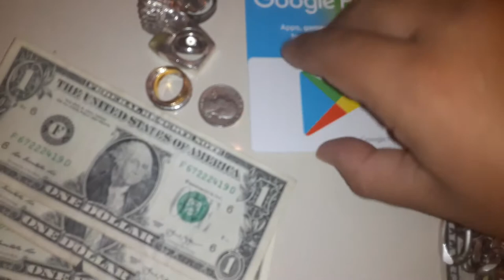$100.00 Google play card give away!!!